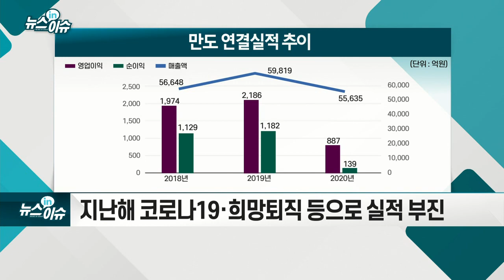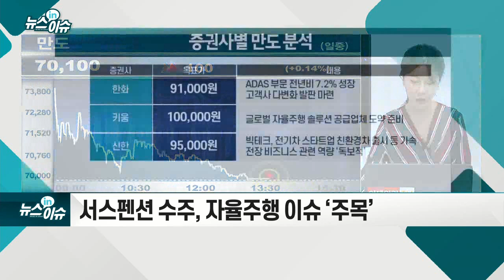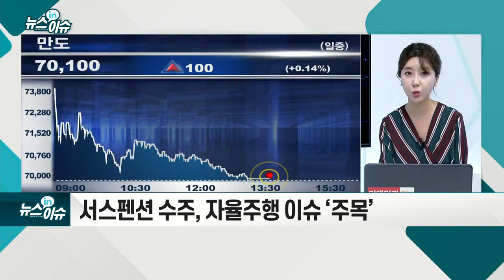만도, 폭스바겐 서스펜션 5,000만개 수주_기업IN이슈 (20210322)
만도, 폭스바겐그룹과 서스펜션 5,000만개 공급 계약 체결
- 2033년까지 연간 600만개 공급... 중국 공급 확대 등 논의
- 한라홀딩스에서 자동차부품 제조·판매업 부문 인적분할로 설립
- 제동장치, 조향장치, 현가장치 등 샤시부품 전문 제조사
- M&A 등 통해 자율주행차·친환경차 부품 등 신성장동력 발굴
- 지난해 코로나19·희망퇴직 등으로 실적 부진
- 서스펜션 수주, 자율주행 이슈 ‘주목’